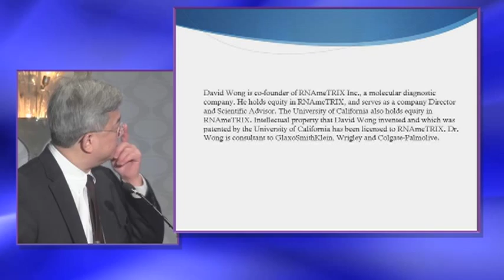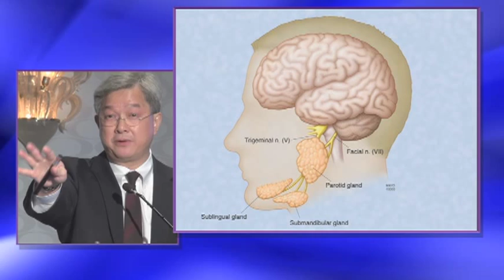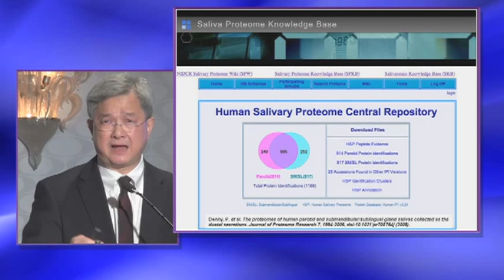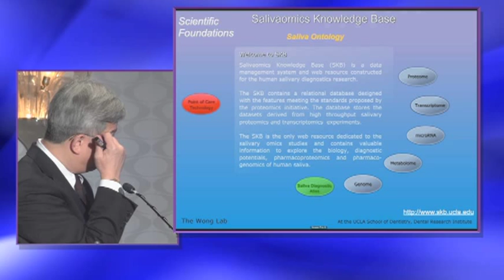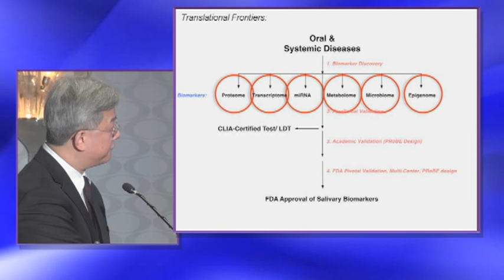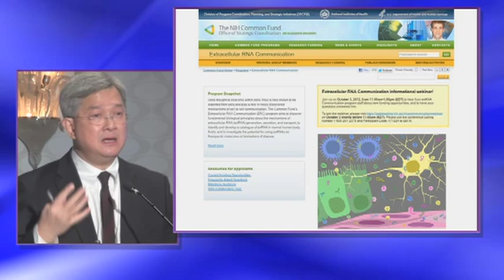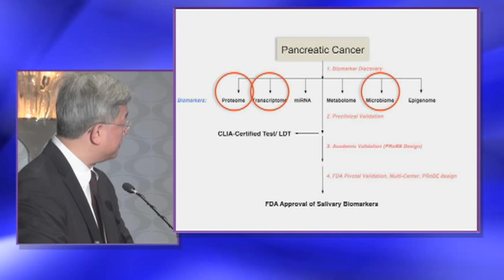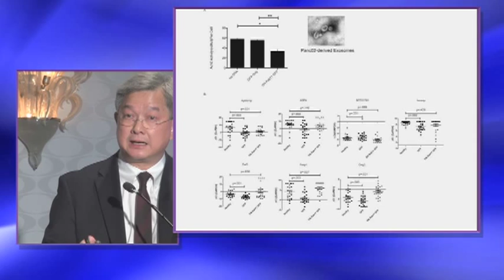Salivary Biomarker Development for Pancreatic Cancer Detection, David Wong, DMD,DMsc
APA/Hirshberg Symposium: Celebrating 10 Years of the Hirshberg Seed Grant

EARLY DETECTION/PREVENTION/STRATIFICATION

Salivary Biomarker Development for Pancreatic Cancer Detection
David Wong, DMD, DMsc - University of California, Los Angeles